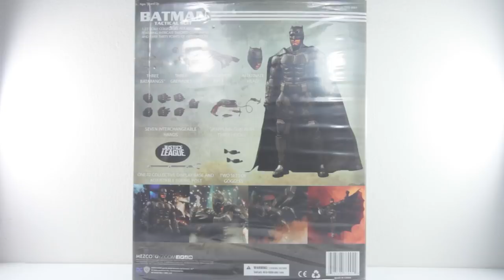MEZCO Justice League BATMAN Tactical Suit | One:12 Collective | Mezco Toyz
If you wish to support me further, consider checking out these pages -

Mezco Toyz's Justice League Batman figure is finally here! 2 years after the movie's release! Does anyone still care? Is this figure good enough to garner enough attention? Tune in to find out!

Hello and welcome back to another episode on the KenOhwee Channel!

Let me know of any feedback or comment or if you want to ask me anything and I'll do my best to reply!

For those who recently watched my videos, welcome and thanks for watching, for those who continued watching, Thank you so much for watching and your continuous support! till the next video~ STAY TUNED!